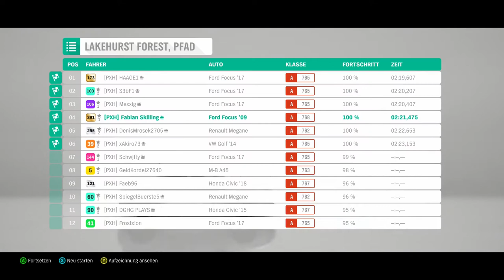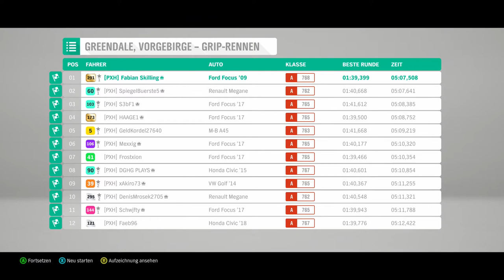Forza Horizon 4 #123 - Frontkratzer auf der Staubpiste - Let's Play Forza Horizon 4